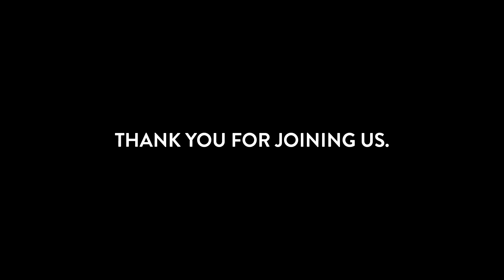Sanctuary • 5.28.23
“Dear Theophilus" by Rev. John Miller
“Gravity of Love" by Sanctuary Collective